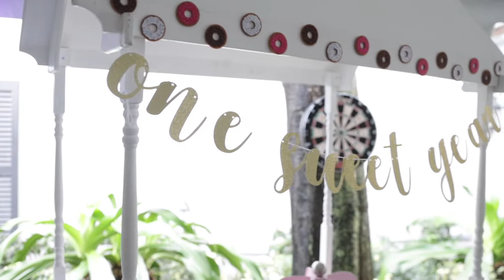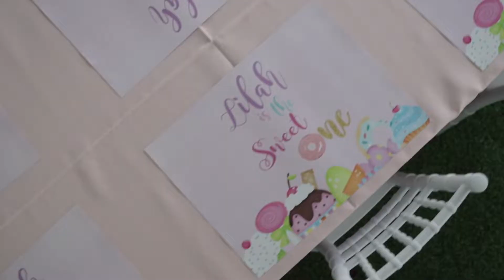Lilah 1st Birthday Party Highlight Reel